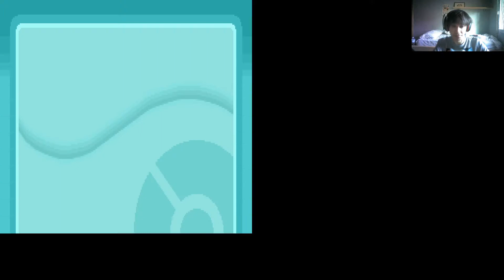POR FIN UN POCO DE CALMA - Pokémon Oro HG Randomlocke #11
REGLAS DEL RANDOMLOCKE:

- No se pueden usar objetos curativos fuera de combate
- Solo se puede capturar el primer Pokémon de ruta
- Si un Pokémon se debilita solo puede usarse para avanzar con movimientos de MO pero no en combate
- No se pueden comprar objetos curativos
- Todos los Pokémon capturados deben tener mote
- Si un Pokémon sobrepasa el nivel del mejor Pokémon del rival o del próximo líder de gimnasio no podrá pelear en ese combate